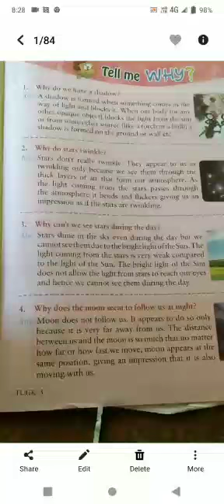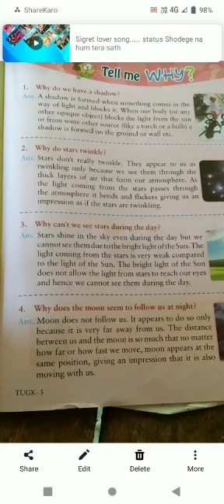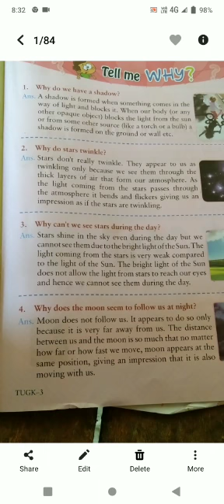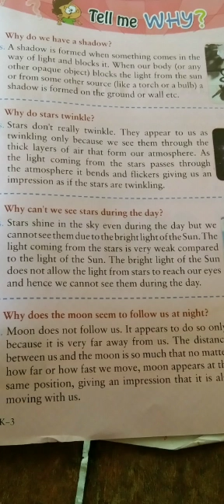Class 3 GK 0907